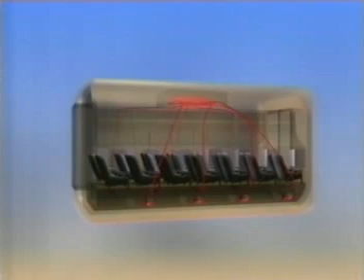APARC Rescue System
Innovative project "APARC* System - air passengers rescue". Author of the project - Hamid Khalidov (Dagestan, Russia).
This computer video describes a suggested innovative technology of  air passengers rescue. Date of video - 2010.

*APARC - aircraft passenger autonomous rescue capsule.